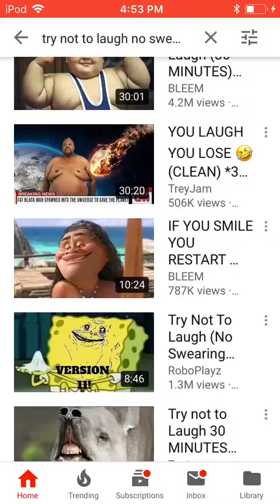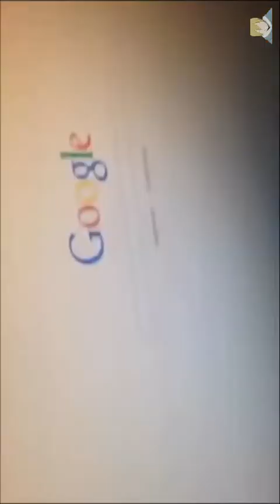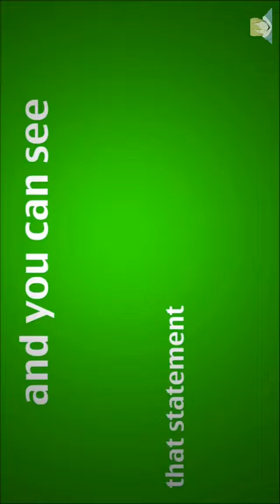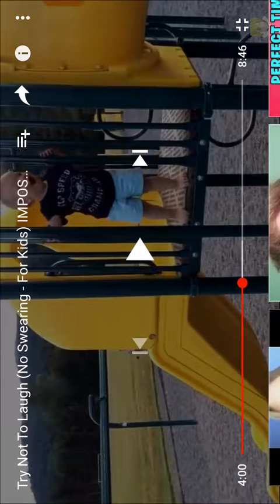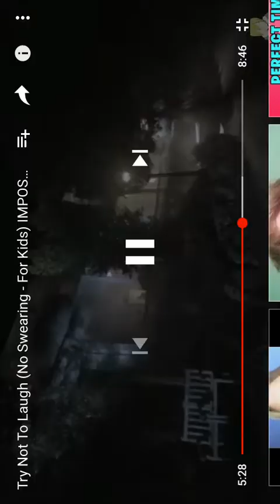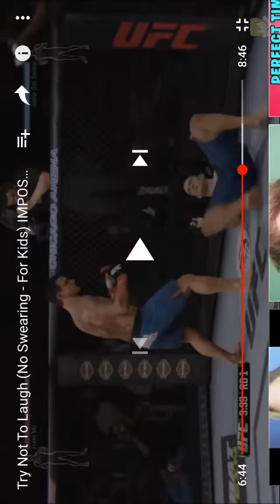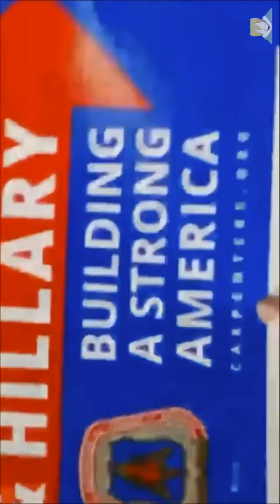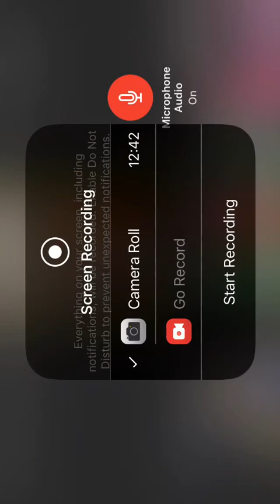You laugh you lose episode 1